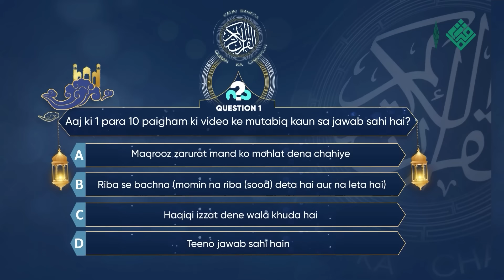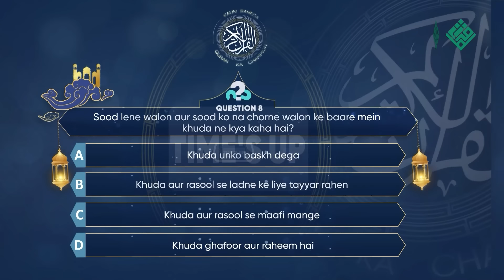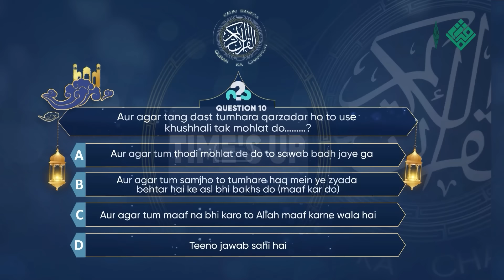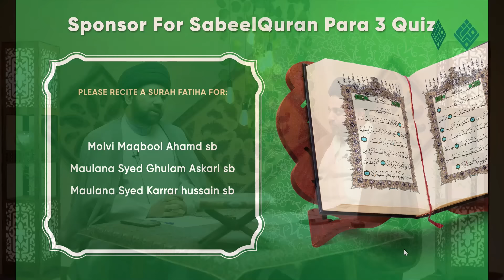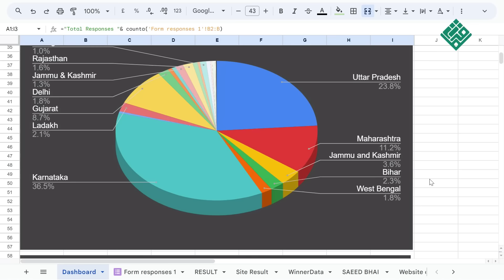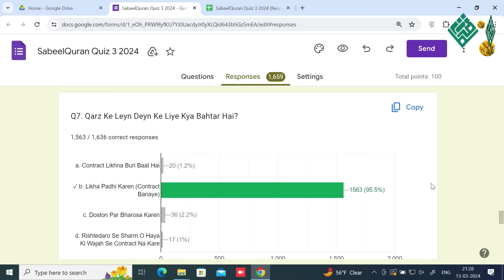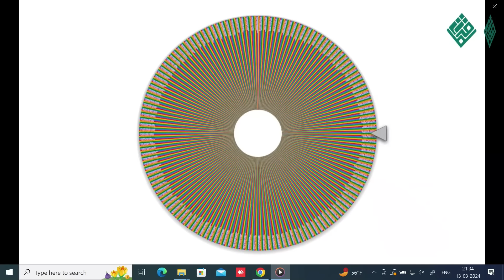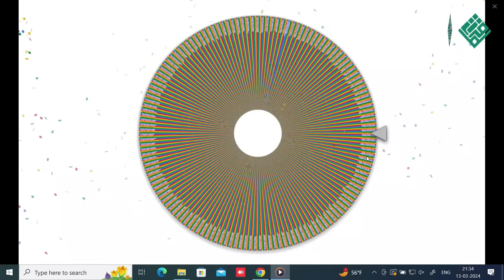Para 3 | Ramzan Quiz 2024 | Winnner Announcement | Para 3 Quran Tarjuma Quiz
Bank Name:  ICICI BANK LIMITED